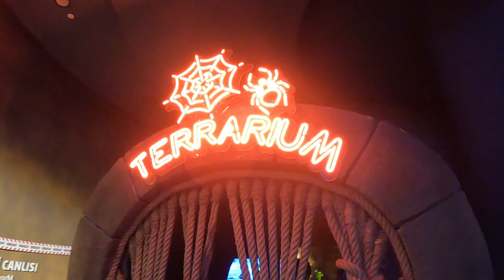tuzla. via port . الجانب الاسيوي. اسطنبول